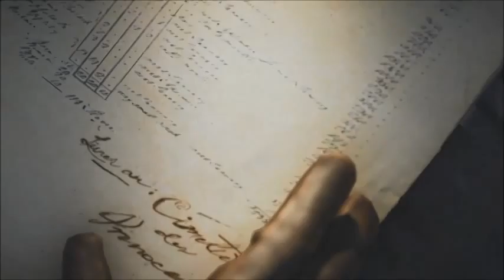Assassin's Creed Unity: part 13 (Its getting hot hot hot)